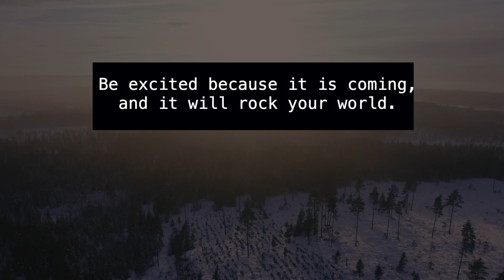Morning​​​ Time Blessing | Morning Promise | Shine Paul | Blessing Words | Feb 5th, 2021